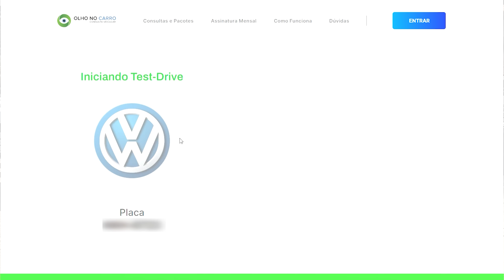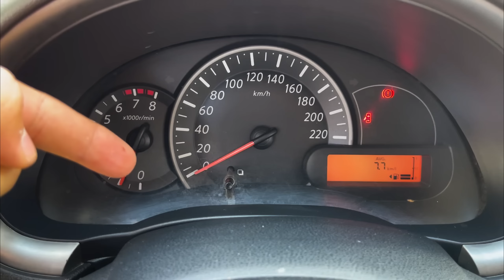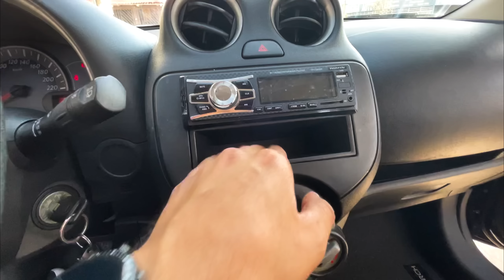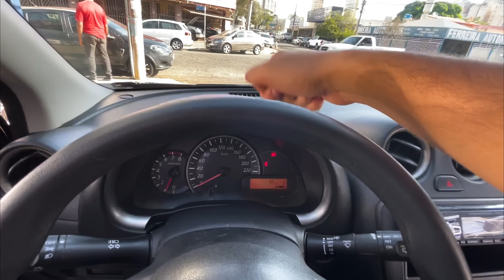Nissan March 1.0 2012 - O carro popular mais injustiçado do mercado?